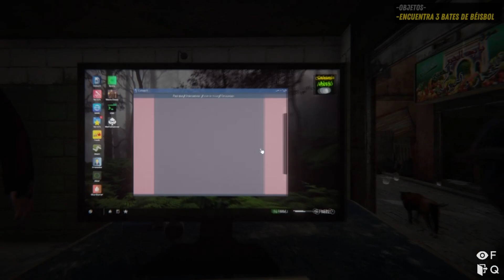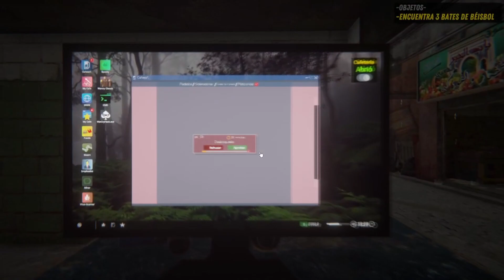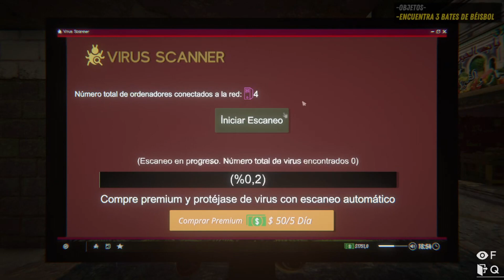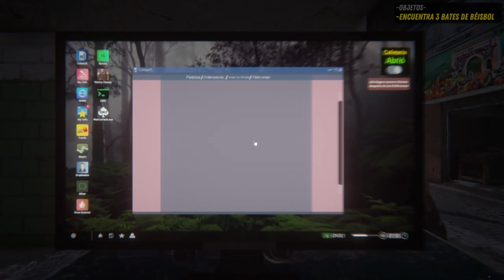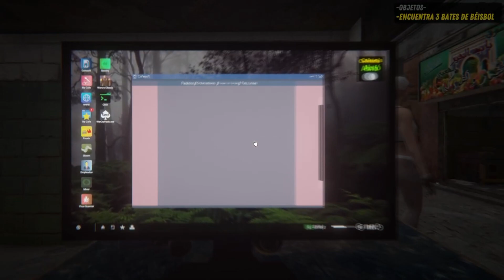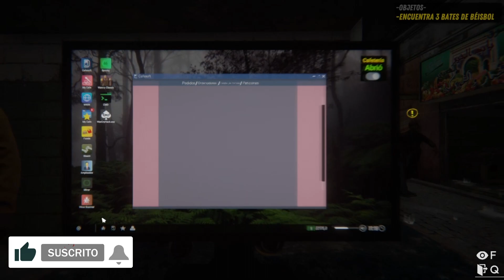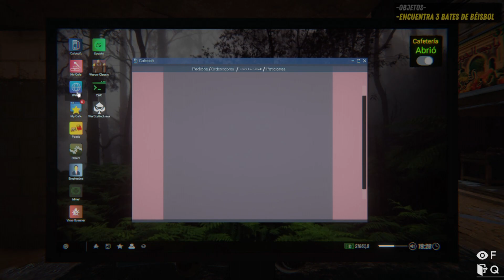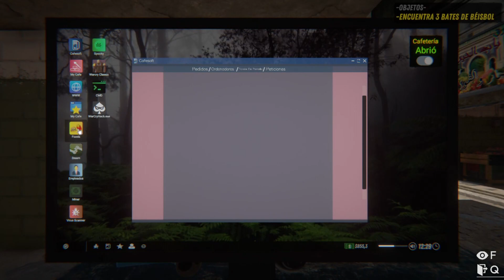InternetCafeSimulator2 / #6 / Hacia el mejor Cibercafé de todos!!! / Gameplay Español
Episodio 6 de Internet Cafe Simulator 2
Comenzamos nueva aventura como dueños de un ciber café vacío y que parece mas un almacén, pero lo transformaremos en el mejor ciber café de todos, acompáñame para descubrirlo.